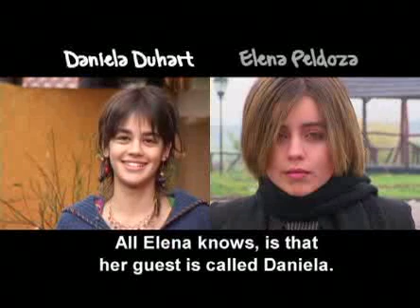En Tu Lugar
Sinopsis: Serie que en cada capítulo cuenta la historia de dos adolescentes. Ambos, provenientes de lugares muy alejados, se encuentran por unos días y comparten su visión sobre el mundo actual.
Años: 2004/2005.

In your Place

Years: 2004/2005.
Format: 8*30 minutos
Transmitted by Channel 13 (Chilean Catholic University-run TV network)
"National Council of Television Fund 2004" Prize
Synopsis: The story of two teenagers is told in every chapter in this series. Both of them, coming from very distant places, meet for a few days and share their visions about today's world.
Formato: 8*30 minutos
Emitido por Canal 13 de Chile.
Premio Fondo Consejo Nacional de Televisión 2004, Chile.
Dirección: Cristián Leighton